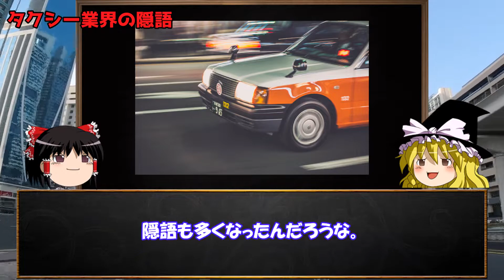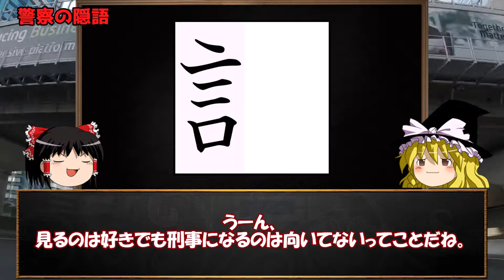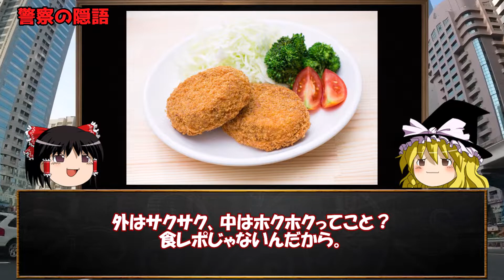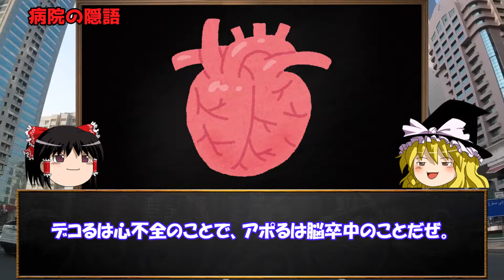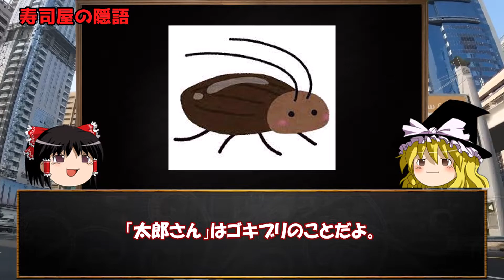【ゆっくり解説】知るとヤバい！衝撃的すぎる様々な業界の“隠語“ 意味が分かると怖い言葉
good評価やコメントをいただけたら嬉しいです！